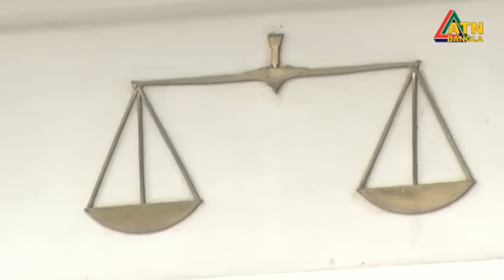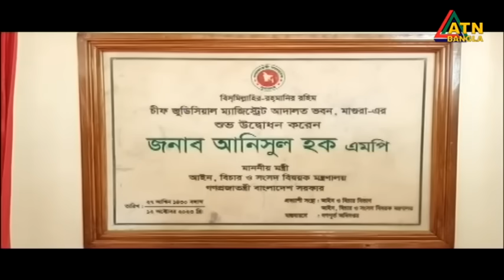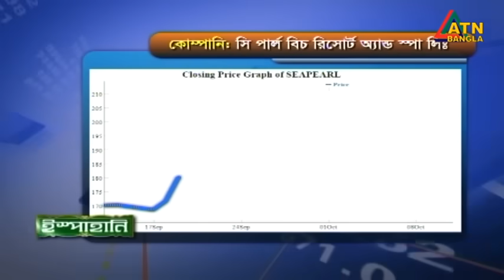এটিএন বাংলা দুপুর ২ টার সংবাদ । 12.10.2023 | Bangla Khobor | Bangla News | ATN Bangla News